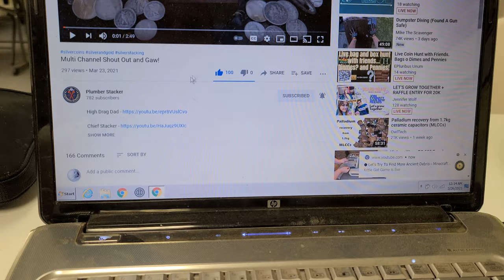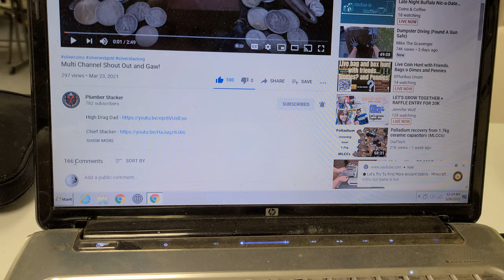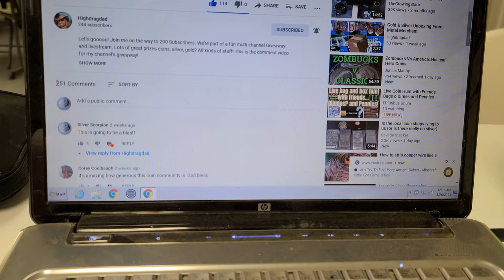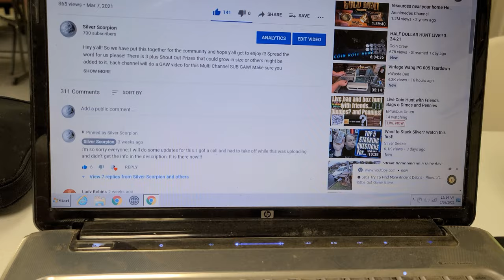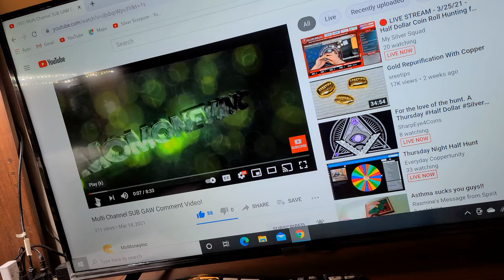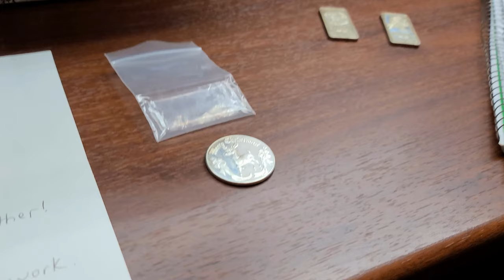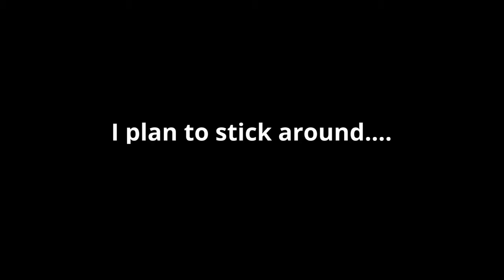Update Shout out and a little info!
Hey y'all! So we have put this together for the community and hope y'all get to enjoy it! Spread the word for us please! There is 3 plus Shout Out Prizes that could grow in size or others might be added to it. Each channel will do a GAW video for this Multi Channel SUB GAW! Thank you to every one in the community and all of the wonderful friends I have made! None of this would be possible with out y'all! Hope y'all enjoy! All of the channels Comment videos are posted below!

Here is the list of everyone and the link to their channel.

The List of channels that has sent something in and are supporting the GAW:

OK the Live stream will be 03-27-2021 at 5pm Eastern Time. The cut off date and time for all the shout outs is going to be 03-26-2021 at midnight my time! All Shout out videos HAVE to be e-mailed to Silver Scorpion for them to be considered!

Rules for the GAW…..
1) For anyone to be eligible to win anything they need to be subbed to every channel in this giveaway. We will be checking!
Each channel will do there give a ways from there GAW video they posted.
3) Any one that mails something in for the giveaway will be talked about during the live stream and there link posted. That way they get recognition for it.
5) All shout out videos have to be e-mailed to Silver Scorpion. (Again E-mailed) If it is not it will not count!!!

YouTube is not a sponsor of any giveaway on this or any other channel appearing in this video. By entering any giveaways, you release YouTube from any and all liability related to the giveaway. Giveaway participants must adhere to all applicable federal, state and local laws, rules and regulations, including US sanctions. Void where prohibited. Channels are not responsible for items after shipped.